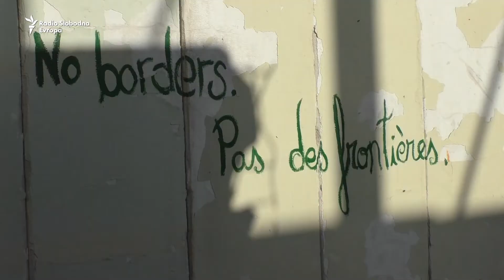Prepušteni sebi u Šidu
Napušteni šatori jedini su trag improvizovanog, protestnog kampa, koji se do utorka uveče nalazio na samoj granici Srbije i Hrvatske, nadomak Šida.